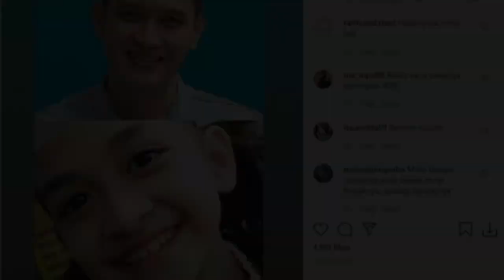KETOK PALU !!! DETIK-DETIK REZKY ADITYA DINYATAKAN SEBAGAI AYAH BIOLOGIS KEKEY (ANAK WENNY ARIANI)